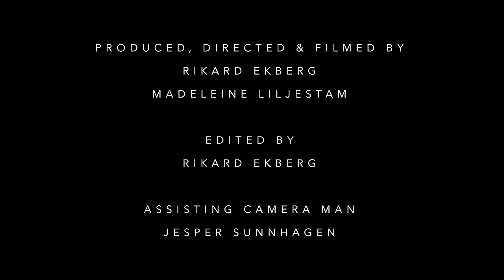ELEINE - All Shall Burn - Acoustic (OFFICIAL VIDEO)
New single "All Shall Burn (Acoustic)" out NOW!

"ACOUSTIC IN HELL"
Swedish metal band ELEINE went on a 7 week tour as special guests to metal legends SONATA ARCTICA fall/winter 2022. To honor this, ELEINE released the acoustic EP "Acoustic In Hell" at Atomic Fire Records on October 14th, 2022.

ELEINE ON TOUR 2023
Festivals:
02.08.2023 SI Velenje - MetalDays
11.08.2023 BE Kortrijk - Alcatraz Metal Festival
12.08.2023 SE Malmö - Malmö Festivalen

»I Am On Tour«  Europe 2023
w/ PAIN, ENSIFERUM, ELEINE & RYUJIN
Presented by Heart of Music Agency
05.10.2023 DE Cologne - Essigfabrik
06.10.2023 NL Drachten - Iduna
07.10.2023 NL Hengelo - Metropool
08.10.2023 BE Antwerp - Kavka Zappa
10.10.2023 UK Glasgow - Ivory Blacks
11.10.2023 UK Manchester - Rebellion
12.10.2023 UK Birmingham - The Asylum
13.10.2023 UK London - O2 Academy Islington
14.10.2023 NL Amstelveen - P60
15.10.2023 FR Paris - Le Machine du Moulin Rouge
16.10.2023 FR Nantes - Le Ferrailleur
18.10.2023 PT Porto - Hard Club
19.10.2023 PT Lisbon - RCA Club
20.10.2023 ES Madrid - Changó Club
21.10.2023 ES Pamplona - Sala Totem Aretoa
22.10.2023 FR Lyon - La Rayonne
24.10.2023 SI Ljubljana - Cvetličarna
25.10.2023 IT Trezzo sull'Adda (MI) - Live Music Club
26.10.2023 HR Zagreb - Klub Močvara
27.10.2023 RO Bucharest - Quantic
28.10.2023 RO Cluj-Napoca - FORM Space
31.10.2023 BG Sofia - Club Mixtape 5
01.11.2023 HU Budapest - Dürer Kert
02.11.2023 PL Kraków - Kamienna 12
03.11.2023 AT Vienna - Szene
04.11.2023 DE Munich - Backstage (Halle)
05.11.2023 CZ Zlín - Masters of Rock Café
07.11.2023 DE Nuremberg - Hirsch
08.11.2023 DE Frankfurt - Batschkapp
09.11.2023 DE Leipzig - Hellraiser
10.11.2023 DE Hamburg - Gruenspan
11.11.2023 DE Berlin - Columbia Theater
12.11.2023 DE Stuttgart - Im Wizemann (Club)

Special thanks to Allen Wilson, Martin Blom, Jordon King & Martina Henriksson & thanks to all our patrons for making this music video possible.

Music video is produced, directed and filmed by Rikard Ekberg & Madeleine Liljestam
Edited by Rikard Ekberg

"All Shall Burn" is written and produced by Rikard Ekberg & Madeleine Liljestam.
Mixed, master and recorded by Thomas "Plec" Johansson (The Panic Room).
Music & Lyrics by Rikard Ekberg & Madeleine Liljestam

Thanks to: Schecter Guitars, Richter Straps, Sennheiser, Shrine of Hollywood, Into Music Lund, Meinl Cymbals, Deadly Seams, Heartbreak Tattoo, Proms & Weddings & Moob AB.

Released by Atomic Fire Records

ELEINE is:
Madeleine Liljestam - Vocals
Rikard Ekberg - Guitar / Vocals
Jesper Sunnhagen - Drums

Live session musicians:
Live session bass - Filip Stålberg
Live session guitar - Victor Jonasson

Lyrics:
Pride can leave you dead inside
Rot spread in mind
An infection left behind

Cold is your heart that besides
Though I am still alive
Rose from a grave marked "the deprived"

Hide behind weakened eyes
False claims of strife
Shall I reveal your crimes?

So that the rest can decide
Between what's wrong or right
No, I refuse to be deprived

Stand with us
Ignore the spineless lies
In which they bury us
Oh, we have tried to keep

Them from betraying us
And through their falling screams
I hear them begging us
Their fate is slowly closing in

All shall burn
Burn
All shall burn
All shall burn this night

Feel a growing pain inside
End is night
Your blood runs down my smile

Embracing lies with hate combined
Provides a fate that has been signed

All shall burn
Burn
All shall burn
Burn